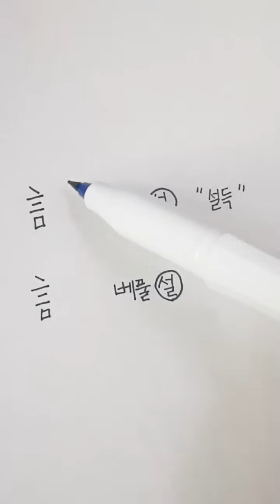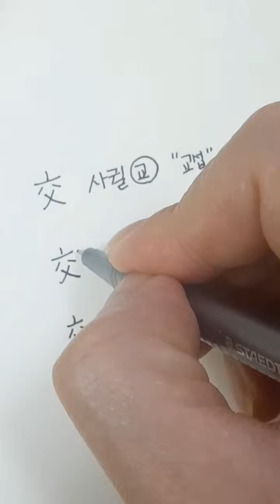딱! 13분만 투자하시고 한자 300개 가져가세요